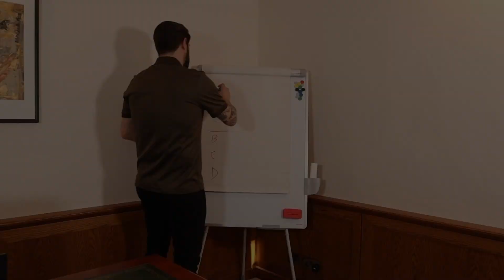#4 **Special Guest** Julian Edwards of MCE Insurance joins us to talk everything Insurance!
Join us as we take Braintree Motor Mouth on the road to meet Julian Edwards of MCE Insurance.

And don't forget your chance to win a PLAYSTATION 5!!!